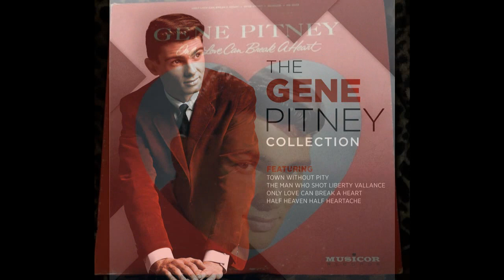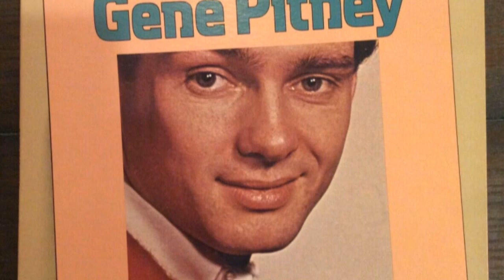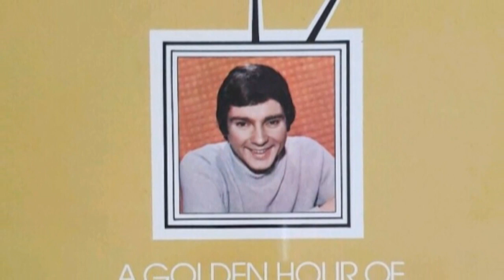TOWN WITHOUT PITY--GENE PITNEY (NEW ENHANCED VERSION)) 1961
I had a request for some Gene Pitney to enhance so I picked this one.
Very complicated musical score. You don't realize it till you have to learn the song  and how it's actually put together.  Hope you like it!